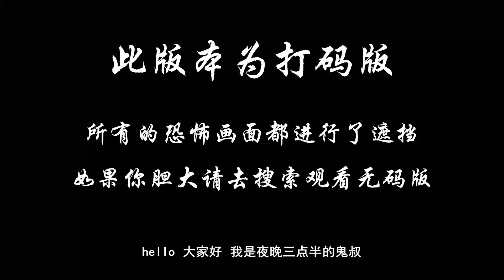胆小者看的电影解说：5分钟带你看完韩国恐怖电影《猫：看见死亡的双眼》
美丽的女孩素妍多年来一直为幽闭恐惧症所困扰，只要待在密闭的空间里，她就会感受到莫大的压抑与恐怖。好在可爱顽皮的小动物抚慰了她脆弱的心灵，如今的素妍在一家宠物店担任动物化妆师，生活平淡而快乐。